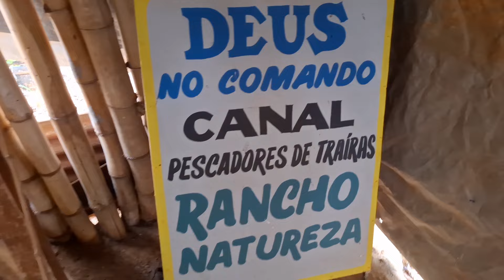PESCA NO RIO E BREJAÕ E BRUTOS NA PONTA DA LINHA COM VARINHA DE MAÕ!!!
Pix pra ajudar apoia o canal 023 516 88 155 CPF LUANA Carla Domingos zap 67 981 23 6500